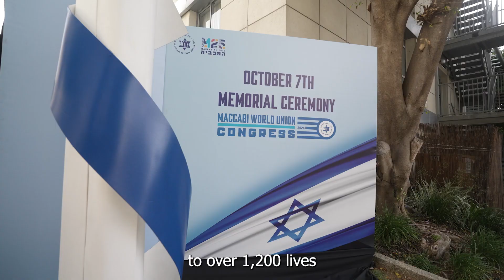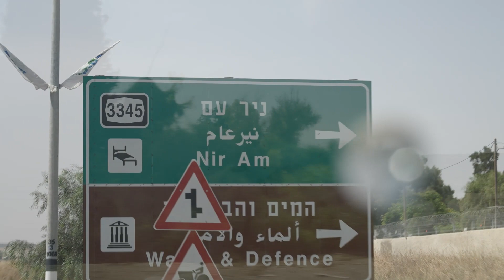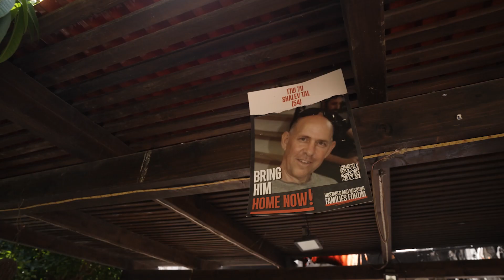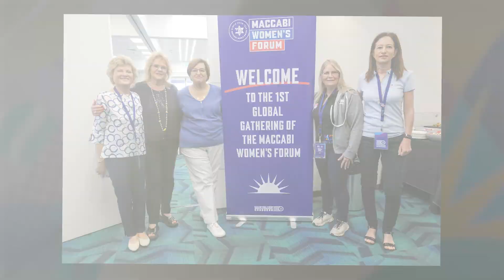MWU congress 2024 Kfar Maccabiah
צילום ועריכה .shay druyak